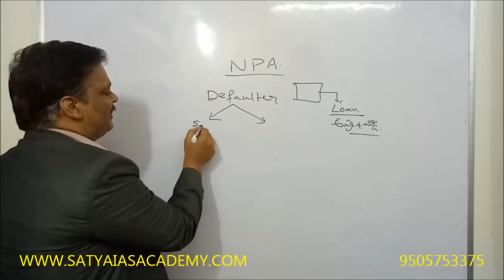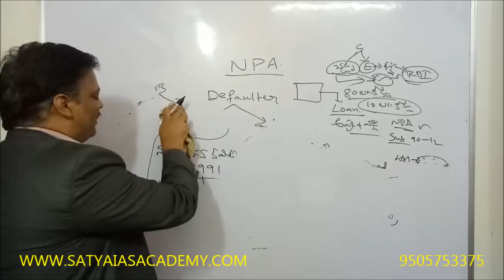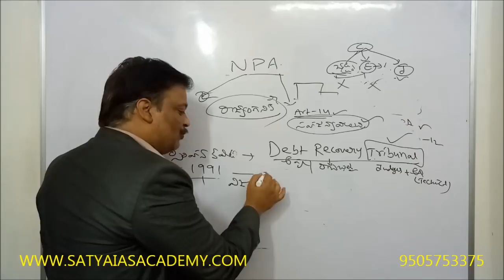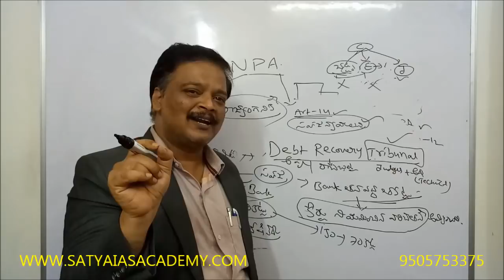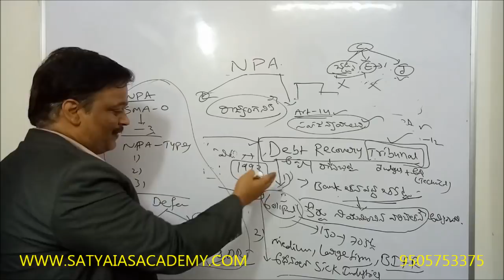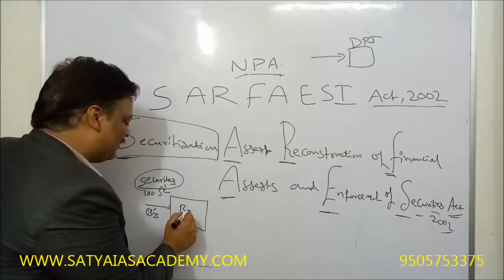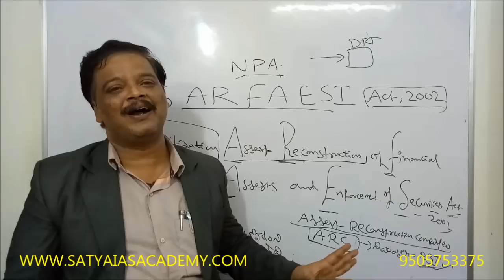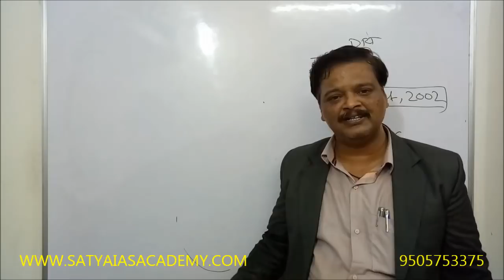INDIAN ECONOMY GROUP-II CLASS-36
INDIAN ECONOMY GROUP-II